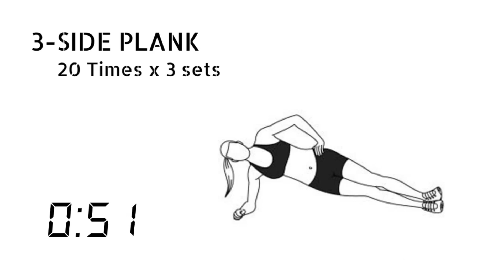Plank Workout Challenge | Burn belly Fat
The primary purpose of the plank is to burn belly fat, and hence if you lower your stomach while holding the plank position, you won't get the desired results. Therefore, keep the stomach in the air and make sure your shoulders, back, and butt are in the same line to get the result.

00:00 -Title
00:05 -Forearm Plank
00:20 - Rest
00:30 -Reverse Plank
00:45 - Rest
00:55 - Side Plank
01:11-   Rest
01:21 - Dolphin Plank
01:36 - Rest
01:46- Side Plank Rotation